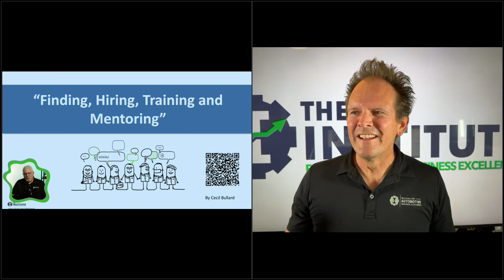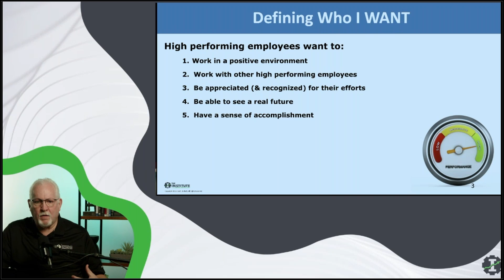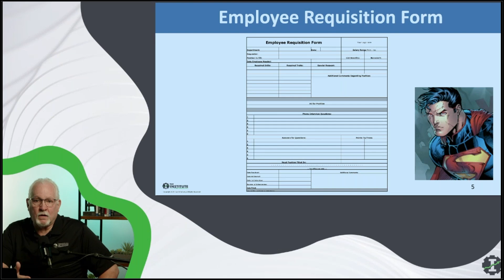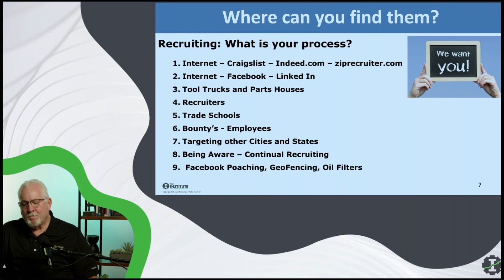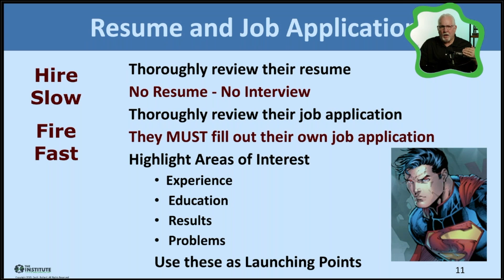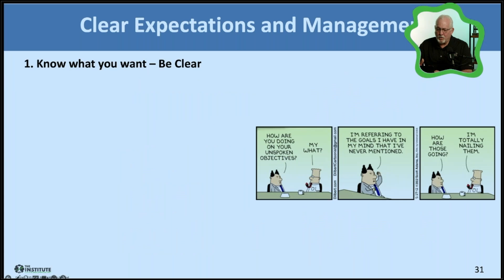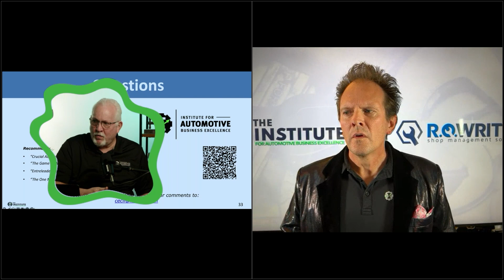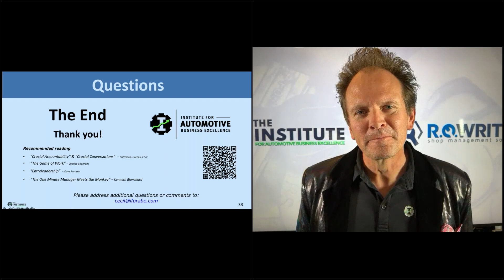Finding, Interviewing, and Hiring the Right People for Your Auto Shop - Webinar with RO Writer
Whether you're a single shop owner or managing multiple locations, building a strong team is essential for your business's success. In this session, led by industry expert Cecil Bullard of The Institute of Automotive Business Excellence, we dive deep into the strategies that will help you attract, interview, and hire the right individuals who will contribute to your shop's growth and culture.

With decades of experience under his belt, Cecil shares his proven approach to hiring, offering practical advice on how he selects top talent today. The automotive industry is evolving quickly, and the competition for skilled professionals—whether they’re technicians, service advisors, or other key roles—is fiercer than ever. But it’s not just about filling positions; it’s about finding the right fit for your team and creating a workplace environment that people are excited to be a part of.

If you’re committed to improving your hiring practices and want to ensure your business attracts top talent, this video is a must-watch. Learn how to differentiate your shop in a crowded market and create a team that drives success.

🔧 Key Takeaways Include:

1. How to attract and identify the right candidates
2. The role of company culture in hiring and retention
3. Tips for crafting compelling job ads
4. Cecil Bullard’s insights on how to hire effectively today

This session is packed with practical advice and insights tailored specifically for auto repair shop owners. Don’t miss out on the opportunity to strengthen your team and elevate your business to new heights!